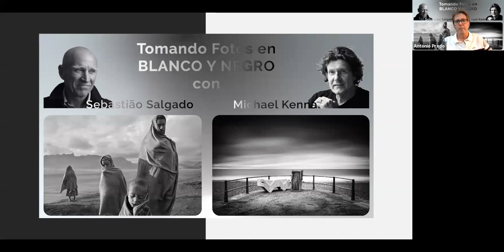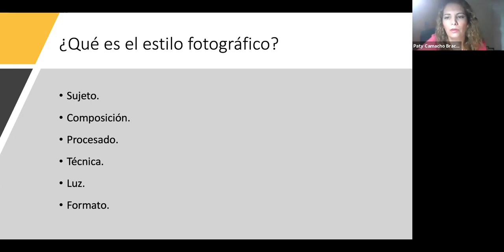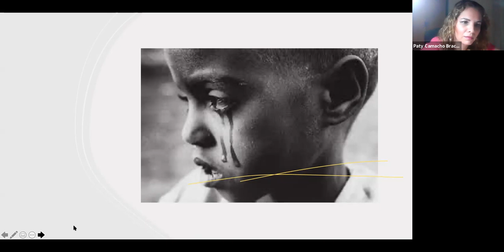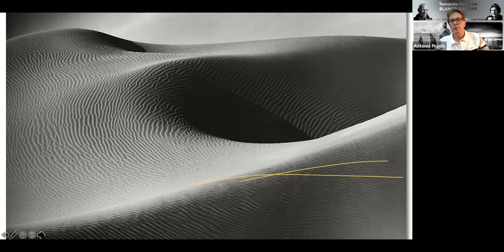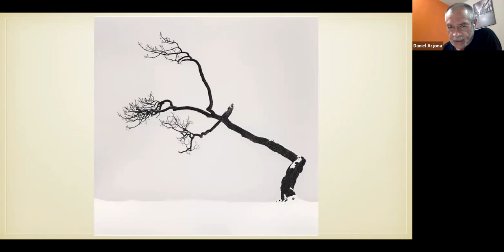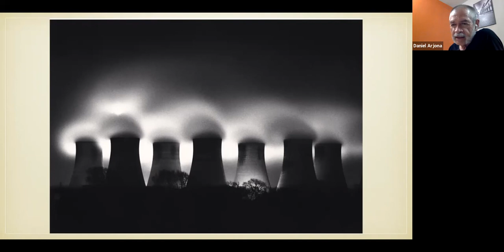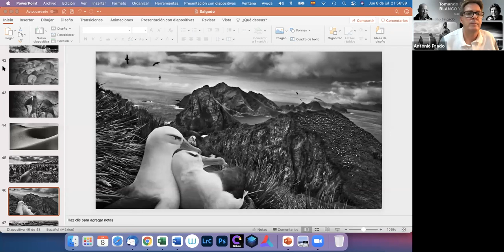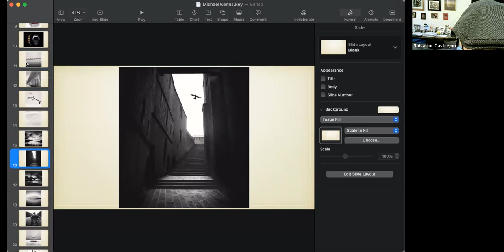Hablemos de Fotos con Michael Kenna / Sebastião Salgado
Fotógrafos profesionales hacen crítica constructiva cada jueves de alrededor de 20 fotos. Se habla de exposición, enfoque, color (círculo cromático), iluminación, composición, peso visual de la foto, elementos que distraen, uso de diferentes lentes, balance de blancos, técnicas fotográficas, edición de fotos, equipo usado en las fotos, etc.

This is a group of professional photographers that each Thursday give constructive criticism of around 20 photos. We talk about exposure, focus, color (combinations of colors), depth of field, lighting, composition, mood, visual weight, distracting elements, different lenses, white balance, edition of photos, and the different techniques to take the different photos, etc.